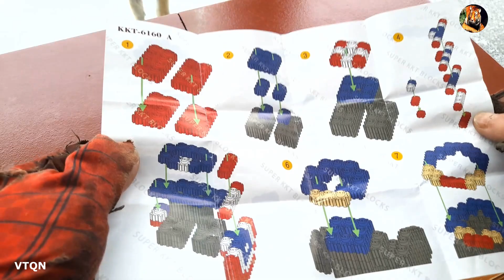Synthesize Spider-Man's Tractor Breaker | VTQN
Synthesize videos of monsters who like to play Spider-Man's plow